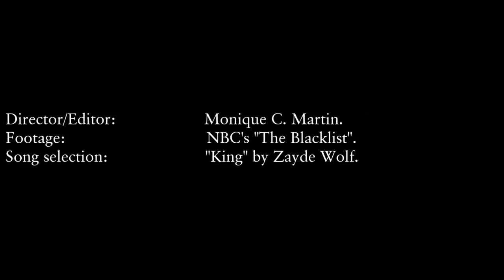(The Blacklist) Raymond Reddington | I am exactly who I am.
"I've always believed who you are should define you, not who you were."

► fandom: the blacklist
► character: raymond 'red' reddington
► song: king (zayde wolf)

Primarily, this music video serves as a celebration of James Spader's 60th birthday! Equally recognized are the Raymond Reddington character and all of the players who comprise Red's team - or "Team Red" as dubbed with total affection by fans alike.